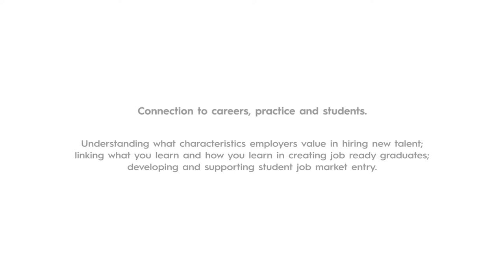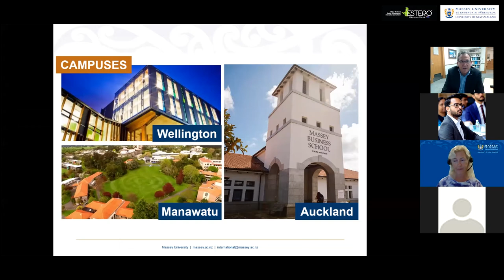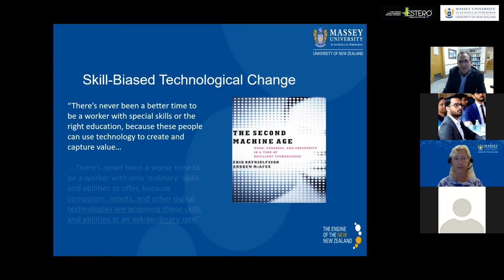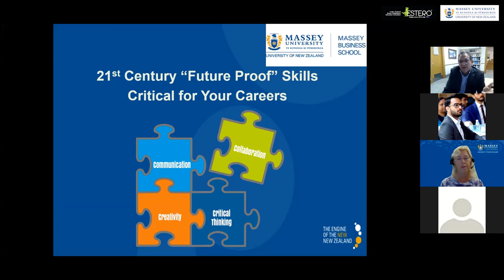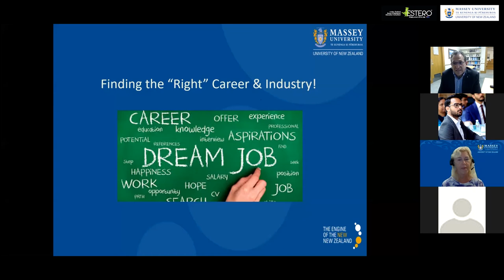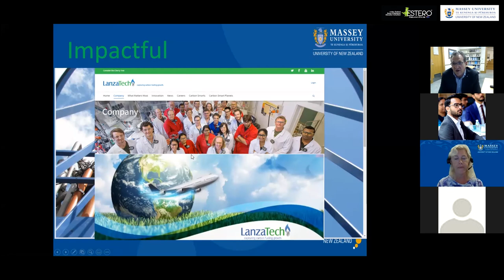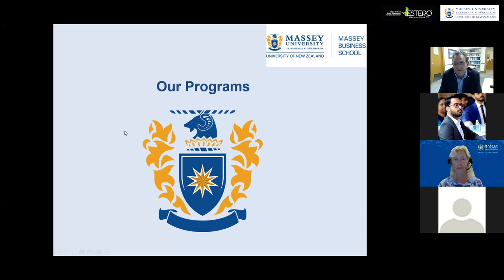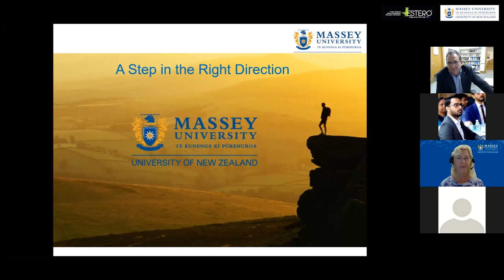Connection to careers, practice and students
Understanding what characteristics employers value in hiring new talent; linking what you learn and how you learn in creating job ready graduates; developing and supporting student job market entry.

Presenter: Dr Jeffrey Stangl, Director International and Strategic Partnerships
Representing University: Massey University, New Zealand (QSWUR 2022 = 284)